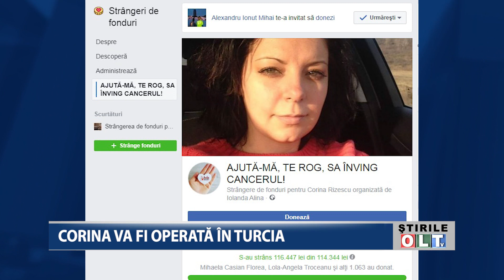CORINA VA FI OPERATA IN TURCIA 2102